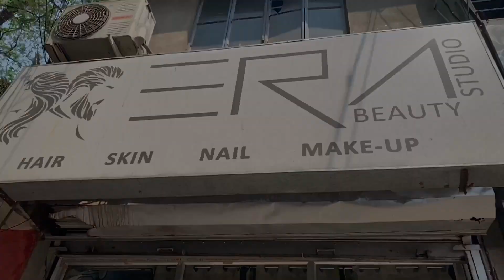Ariyoshi Synthia haircut 💇‍♀️ blog | Toder Jolbe Amar Tatei Cholbe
know how did you guys find it! - Hope you like this one.😊❤️🫶🏻